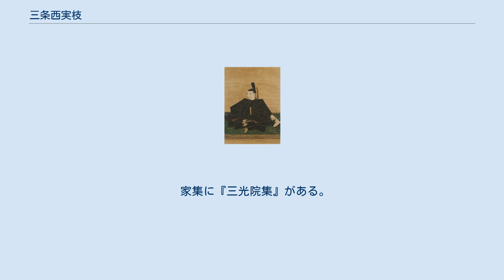三条西実枝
三条西 実枝（さんじょうにし さねき）は、戦国時代から安土桃山時代にかけての公卿・歌人・古典学者。
右大臣・三条西公条の子。
官位は正二位・内大臣。
 天文13年（1544年）に長男・公世と妻を相次いで失っている。
『甲信紀行の歌』によれば、天文16年（1547年）に甲斐国へ下向し、武田信繁や大井信常らと歌会を行っている。
天文21年（1552年）以降京都を離れ、駿河国へ移った。
 駿河国滞在時に武田信玄による駿河侵攻が発生、その最中の永禄12年（1569年）に駿河国一宮の富士山本宮浅間大社に和歌を奉納している。
その際の祝詞では武田氏の戦勝を祈願する体裁をとっている。
同年に帰洛した後は、精力的に古典の講釈を行い、三条西家に伝わる『源氏物語』の学を集大成した『山下水』を著した。
 天正7年（1577年）に織田信長の推挙により大納言に任じられた（当時、権大納言のみが任じられ正官の大納言は空席とされる慣習であったが、実枝は23年ぶりに任命された）。
三条西家に代々伝わる古今伝授は一子相伝の秘事であったが、息子・公国は幼かったため、やむなく弟子の細川藤孝に初学一葉を与え、「たとえ細川家の嫡男の一人といえども、絶対に他人には伝授しないこと、三条西家に相伝が断絶するようなことがあれば、責任をもって伝え返すこと」等を誓わせ、古今伝授を行った。
後にこれは現実のものとなり、公国が早世すると、幽斎は実枝の孫の実条に古今伝授を伝えた。
 家集に『三光院集』がある。
 ※ 日付は旧暦